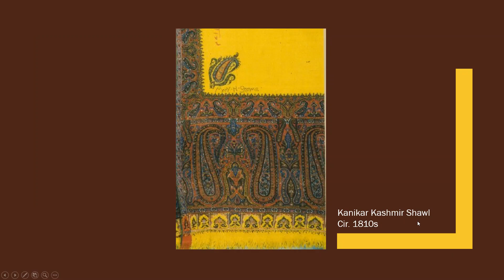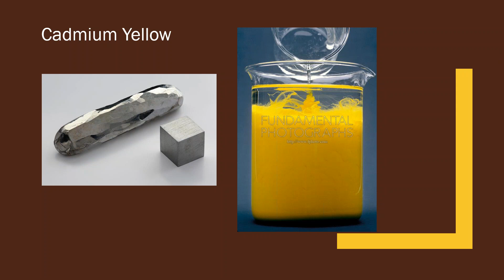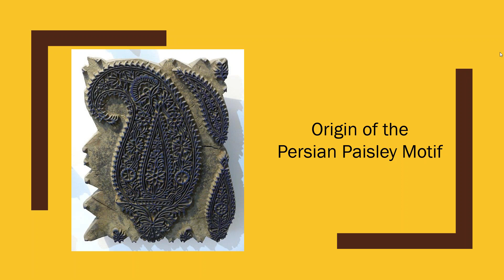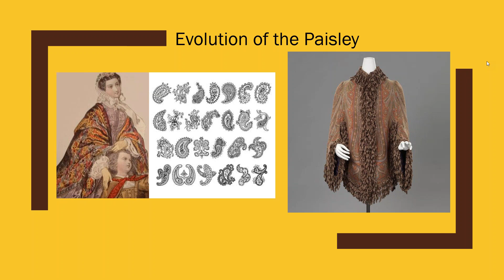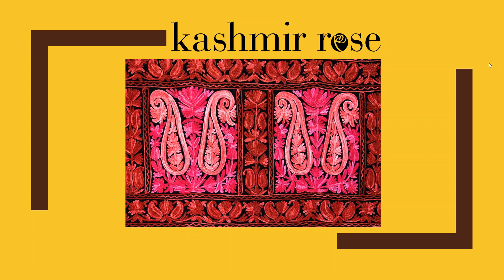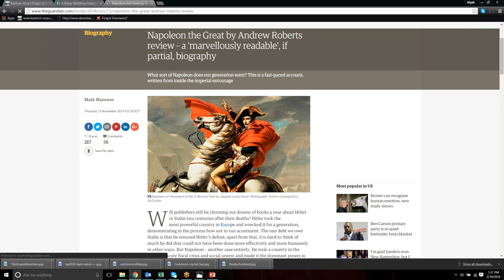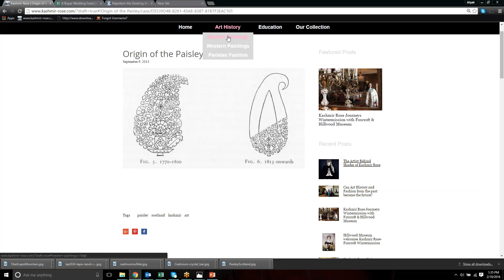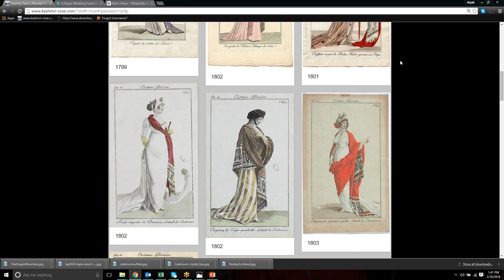The History of the Paisley through Art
Facebook.com/Kashmirworldfoundation
Facebook.com/DaVinciChallenge
Facebook.com/WildlifeConservationUAVChallenge
Facebook.com/KashmirRobotics
Facebook.com/CounterPoachingGames
Facebook.com/KashmirRoseFashion

Twitter.com/Kashmirworldfdn
Twitter.com/wcUAVchallenge
Twitter.com/Kashmir_Rose

Instagram.com/davincichallenge
Instagram.com/wcUAVc
Instagram.com/Kashmir_Rose